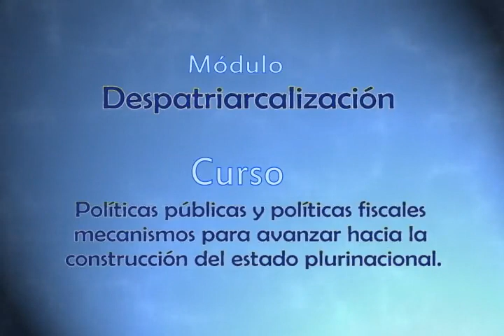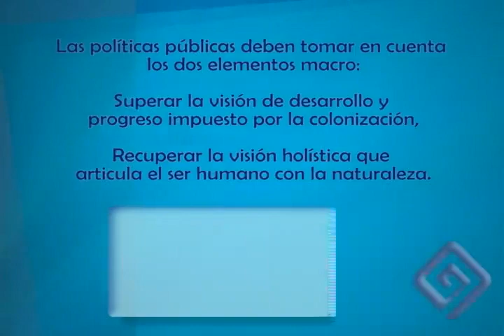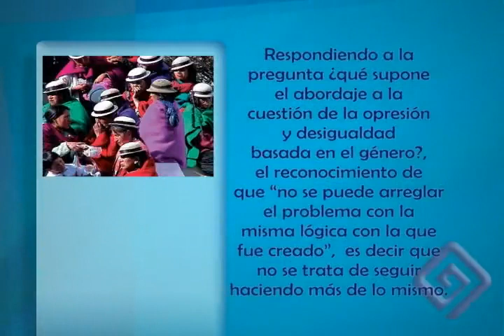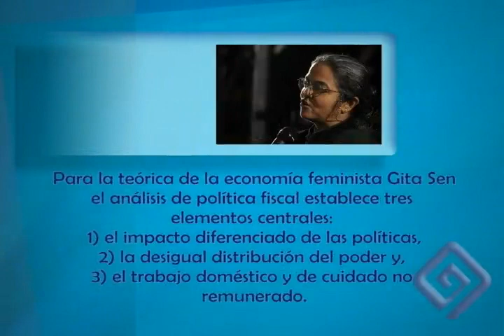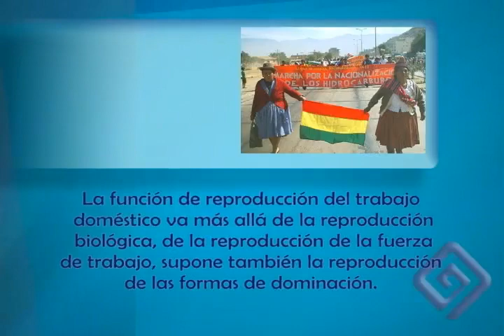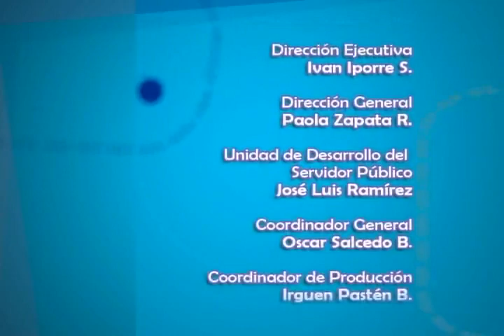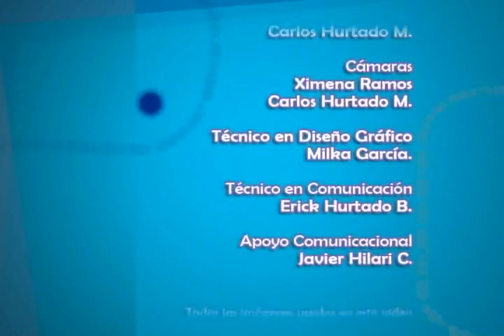Modulo 14 Parte 3 (Despatrialcalización)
Martha Lanza Meneses

De profesión Trabajadora Socal, es actualmente Responsable del Programa de Políticas y Presupuestos Públicos del "COLECTIVO CABILDEO". También es responsable de la Unidad de Educación Intelectual Bilingüe del Ministerio de Educación. Es consultora en temas de género y Master en Administración de Políticas Sociales. Publicó sistematizaciones de programas educativos en las áreas de alfabetización intercultural, derechos sexuales, reproductivos y otros. Es consultora del libro "Discursos Políticos de las Mujeres en el proceso Constituyente".